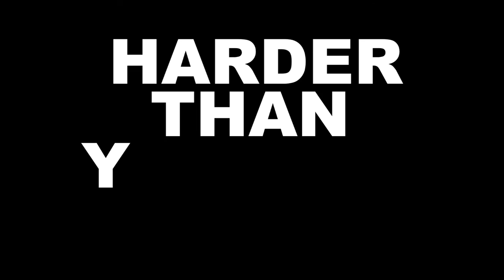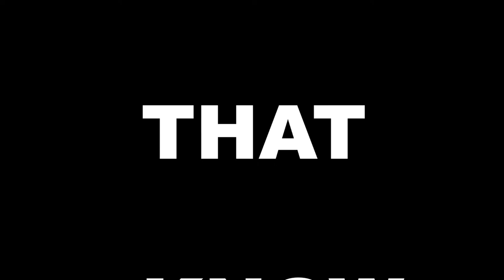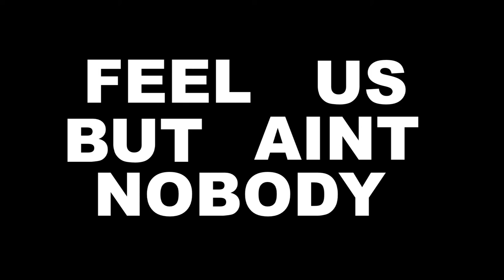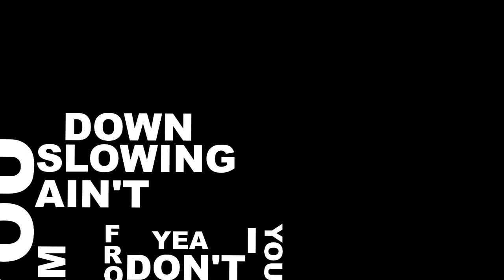Make it Go: Eric Jimenez FEAT. Jrez (Official Typography)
Video created by Marco Zamora, Song written by Eric Jimenez and Jrez (Julian Resendiz) and Music edited by Julian Resendiz. Music produced by Open Minds Entertainment. Eric Jimenez and Jrez are the official artists of Halo Records. Las Cruces, New Mexico.

Special Thanks to Marco Zamora for video production, and also special thanks to The Producer/Founder of Halo Records Julian Resendiz.